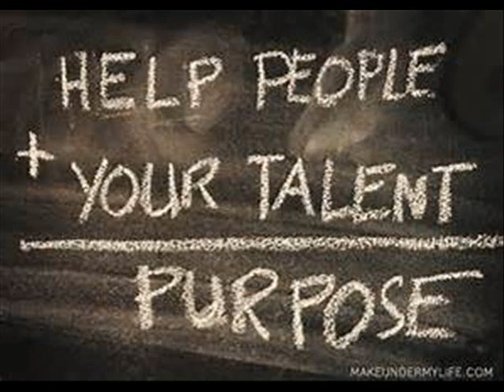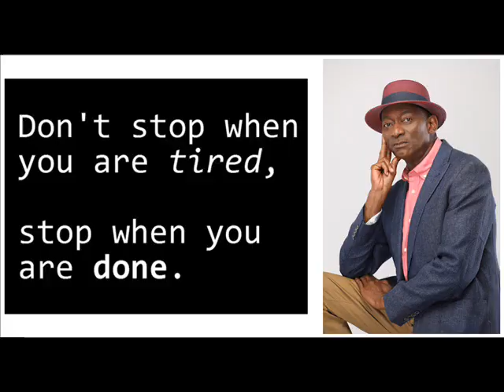Mister Ronnie says Authenticity music Chianne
Authenticity
I AM FREE TO BE MY TRUE SELF.
Today I may be called to fill many roles: parent, child, spouse; partner, friend, neighbor; coworker, consumer, citizen. As I contemplate the unwavering power of infinite love, I understand that my true self, my authentic self, is divine. I am guided to speak and act for the highest good of all concerned. I can express myself with courage and compassion.

In strife, my words and actions bring forth peace, reconciliation, and wholeness. In accord, my contribution is a magnet for joy, beauty, and abundance. Trusting my authentic self, I allow the glory of the Infinite to transform ordinary circumstances into magnificent possibilities.